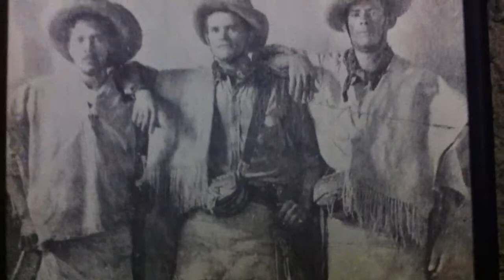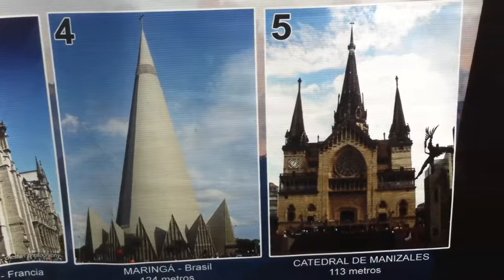Colombia 2013 part 1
Giungla selvatica y metropolitana.
No comment...Una cosa ci accomuna, però: politicos=ladrones.

Buona visione...